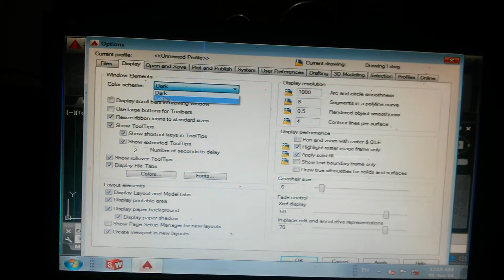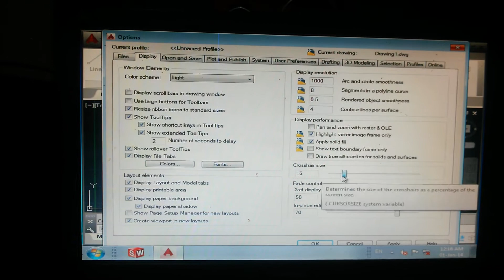Tutorial-1 AutoCAD basic 2 settings || crosshair, pickboxe size || 2D command color scheme change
Full hindi tutorials.

Civil, mechanical & electrical (autocad) learn from here